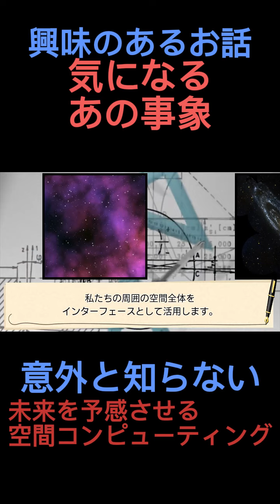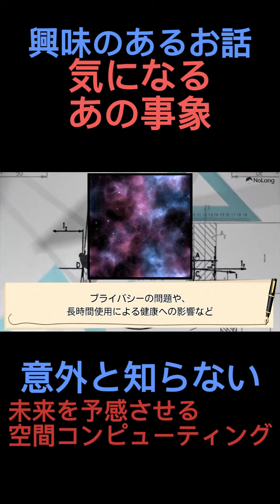未来を予感させる空間コンピューティング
未来を予感させる空間コンピューティング 1
未来を予感させる空間コンピューティング ,Apple,未来,